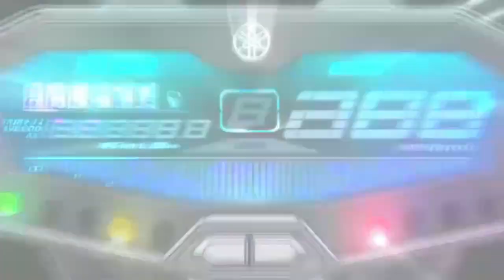YAMAHA MT-07 FZ-07 raw sound (no wind) | AEROX155 Short Ride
Audio:
Vivo S1 PRO